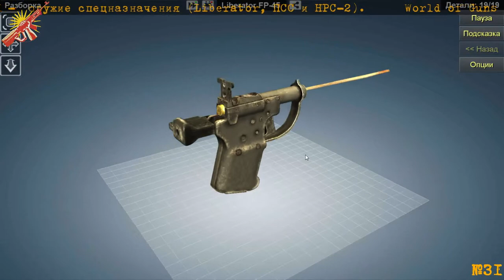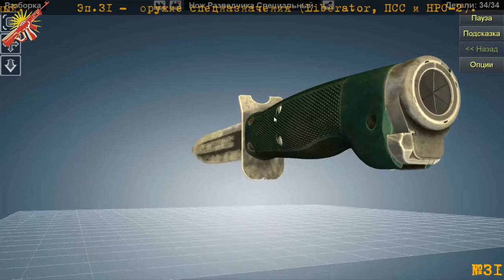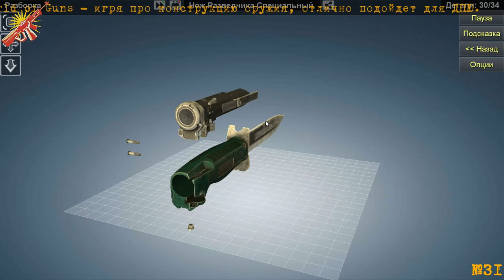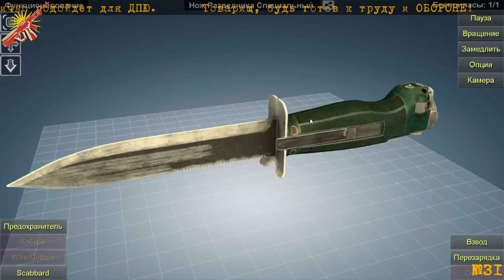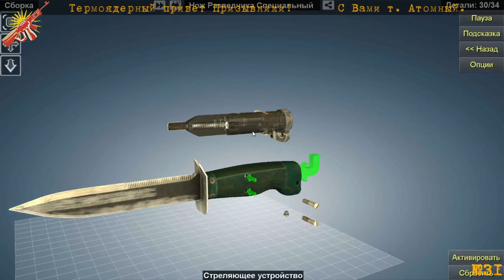World of Guns Ep31 - специальное оружие (FP-45 Liberator, ПСС и НРС-2)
FP-45 Liberator, ПСС и НРС-2

World of Guns - интерактивная допризывная подготовка, которую стоит внедрить во все школы. Игрок собирает и разбирает, изучает устройство и обслуживание всех известных в Мире видов оружия (и не только).